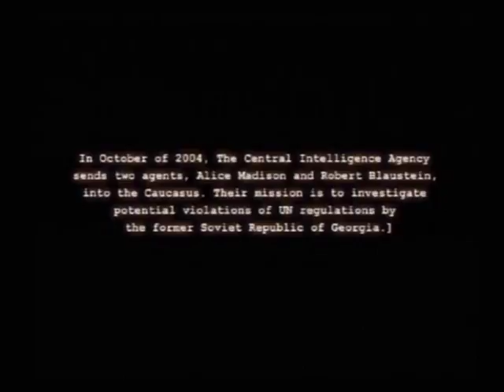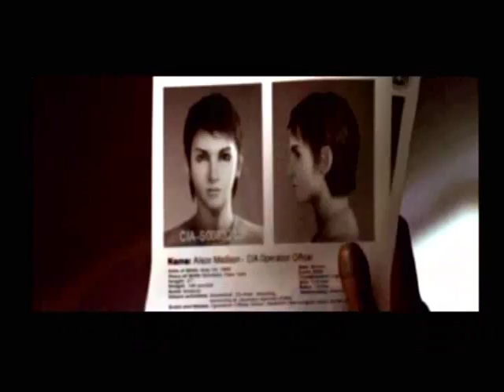Splinter Cell Opening.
Here is the opening to Splinter Cell on the Nintendo GameCube. Footage taken directly from that console.